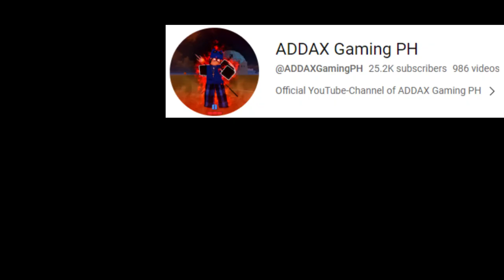DOUGH V2 + E CLAW + SPIKEY TRIDENT + ACIDUM RIFLE + HUMAN V4 (BOUNTY HUNTING) BLOX FRUITS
In this video,   "DOUGH V2 + E CLAW + SPIKEY TRIDENT + ACIDUM RIFLE BOUNTY HUNTING!!   -  on  Blox Fruits'' I hope you enjoy this video. :D